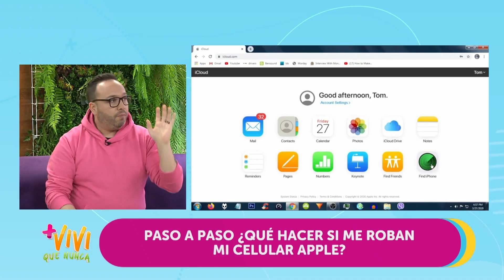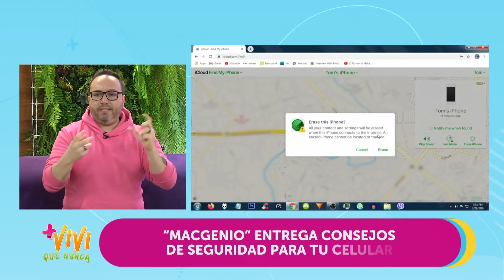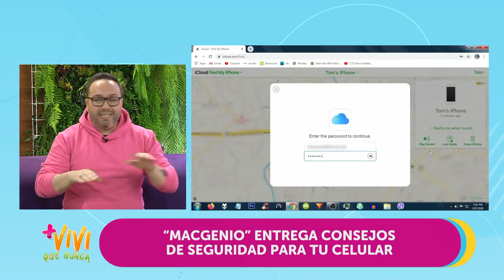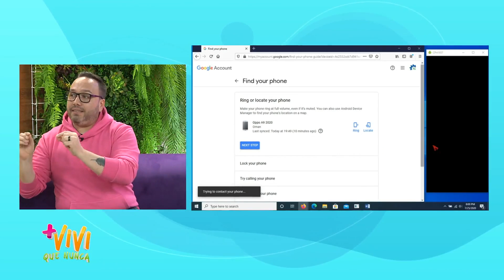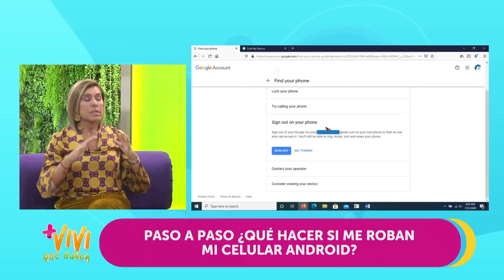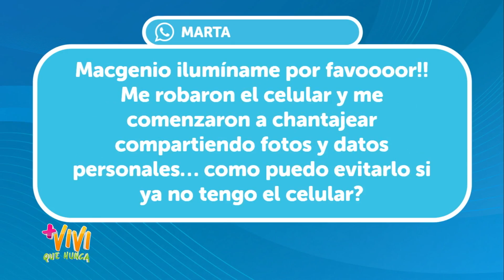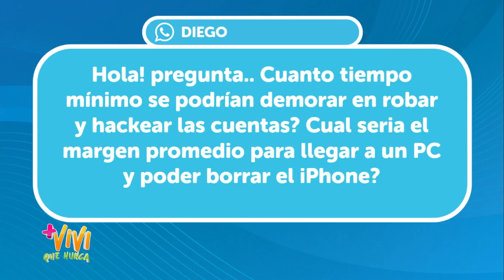Entrevista en programa Más Vivi Que Nunca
Conversamos sobre qué hacer si te roban tu celular, los primero y más importantes pasos que hay que dar, cuidados en general y sobre todo consejos para hacerte la vida más fácil y segura.